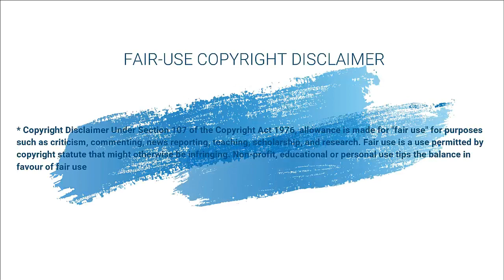Hay que tomar decisiones PRESIDENTE DUQUE